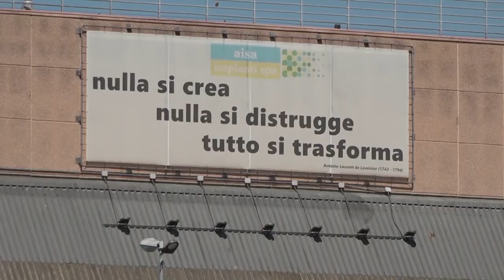Alluvione, emergenza rifiuti, Arezzo pronta a smaltire 4mila tonnellate di rifiuti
Emergenza rifiuti nella Toscana alluvionata. L'ondata di maltempo che ha colpito molti comuni tra Firenze, Prato e Pistoia, non solo ha provocato vittime e danni enormi ad abitazioni private, infrastrutture, edifici pubblici, aziende, ma ha anche messo fuori uso alcuni dei principali impianti di trattamento rifiuti della Toscana, oltre a comportare una produzione eccezionale di rifiuti ingombranti. E in prima linea nel dare un aiuto allo smaltimento si è offerto il Comune di Arezzo tramite Aisa Impianti. L'impianto di San Zeno è in grado di iniziare a trattare fin da subito i rifiuti organici provenienti dalle zone colpite per un quantitativo di circa 4.000 tonnellate, corrispondenti a circa 400 autocompattatori da qui alla fine dell'anno, 24 ore su 24 domenica compresa. Potrà quindi ridurre volumetricamente rifiuti ingombranti per circa 3.000 tonnellate corrispondenti a 230 camion, sempre da qui alla fine dell'anno, fino all'80% il volume di questi rifiuti liberando spazi essenziali. Inoltre saranno messi a disposizione quattro ispettori ambientali di Gestione Ambientale per eventuali servizi sul territorio.